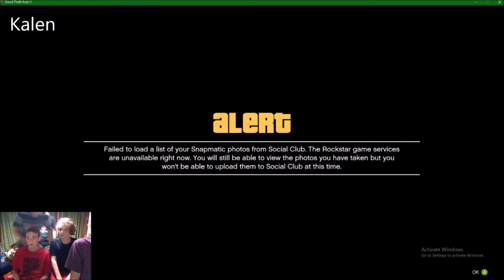GTA V With Friends. GTA V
Today, me and some friends play GTA all together. We have no clue what we are doing and what the heck to do :)
-Stay Awesome!